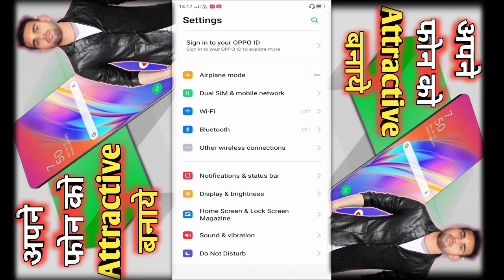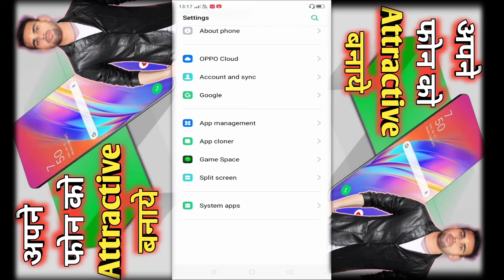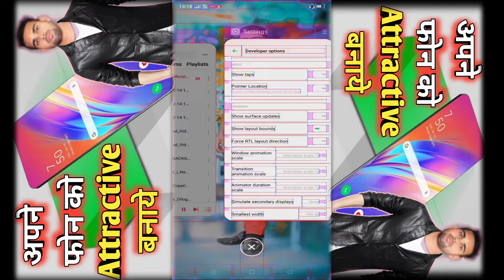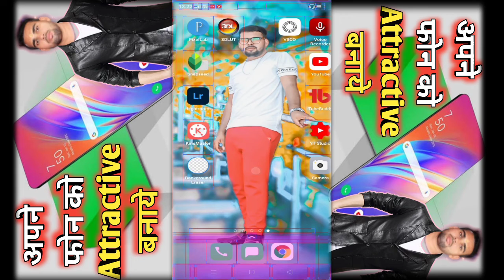फोन को attractive कैसे बनाये। मोबाइल का Display Colour Change कैसे करे।DisplayColour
हेलो दोस्तों आपका स्वागत है आपका अपना चैनल Super Tech Guru में दोस्तो आप ऐसे ही support करते रहिये अपने bhai को धन्यवाद||